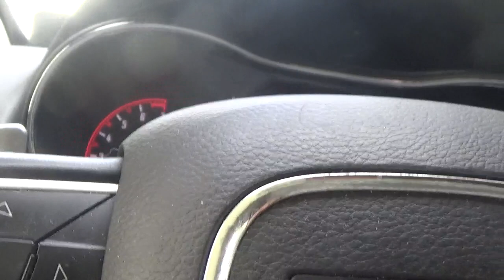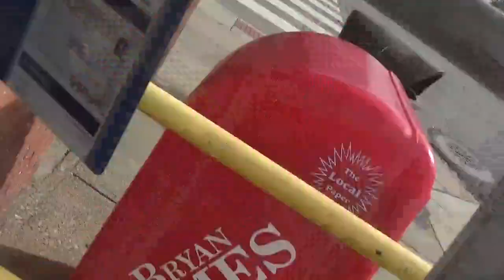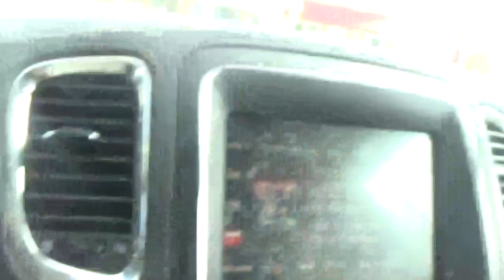i am going to get the mail saturday